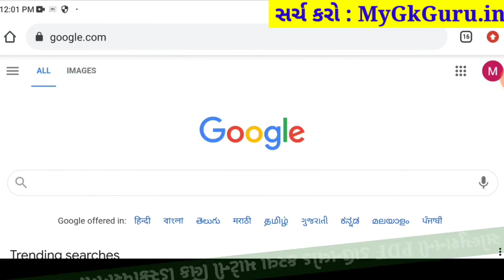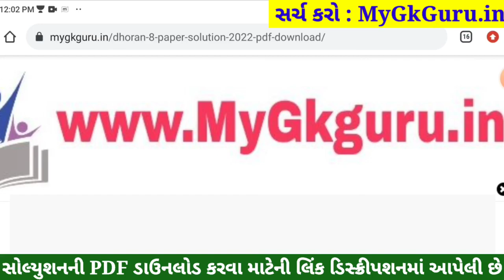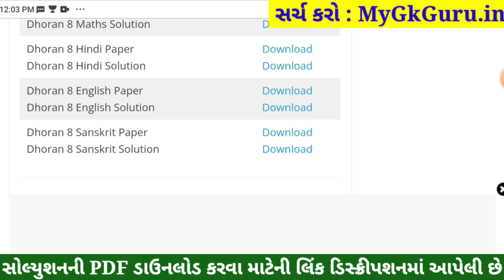STD 8 English Paper Solution 2022 April, Dhoran 8 English Paper Solution 2022 STD 8 80 Mark Real PDF